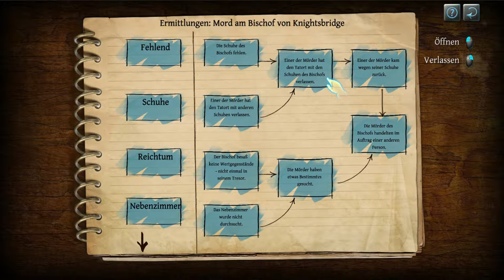Das Testament des Sherlock Holmes 02 Der ermordete Bischof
In Knightsbridge untersuchen Sherlock Holmes und sein treuer Freund Watson die verstümmelte Leiche des Bischofs.
Die Spuren weisen darauf hin, dass die Mörder versucht hatten den Tresor aufzubrechen, doch wurde nichts anderes von Wert entwendet. Was befindet sich in diesem Safe, dass der Bischof eine solche Tortur durchleben musste um den Inhalt zu schützen?